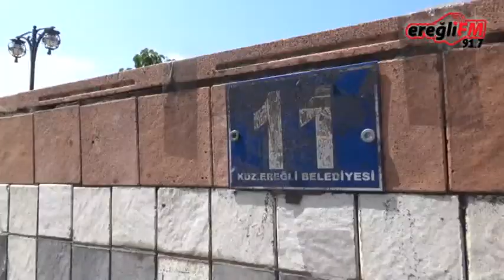CHPli Halil Posbıyık'a tepki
AH POSBIYIK AHHHH!
Özellikle günübirlik turistlerin uğrak yeri olan sahil mevkisindeki elemeği ürünlerin satıldığı stantlar kaldırılıyor. Duruma tepki gösteren zanaatkarlar, ilçenin CHPli belediye başkanının seçimlerden önce verdiği sözü tutmadığını söylüyor.
Zonguldak ili Ereğli ilçesinde, zanaatkarların göz nuru olarak tanımlayarak işlediği hediyelik eşyaların satıldığı, yerel sanatçıların ise hünerlerini sergilediği yaklaşık 20 yıldır süre gelen ‘yaygı stant’ geleneğinin son bulacağı iddia edildi.
45 zanaatkarın, beş yıl aradan sonra yeniden CHP’nin kazandığı ilçeye belediye Başkanı seçilen Halil Posbıyık’ın talimatı doğrultusunda, sahilin Polisevi’ne yakın kısmına kurdurulan her biri 80 santimetre uzunluğundaki 20 adet tezgaha yerleştirilmesi istendi.

SÖZ VERDİ. BALCI DA VARDI…
Bugün (26 Haziran) itibari ile yeni yerlerine geçmelerini istenen kişiler, duruma tepki göstererek eylem yaptı. Posbıyık tarafından haksızlığa uğradıklarını öne sürenlerden Süsem Eroğlu, gazetecilere açıklamasında, kendisinin de yerel seçimde CHP’ye oy verdiği kişi tarafından mağdur edildiğini belirterek şöyle dedi:
“Seçimden önce tezgahlarımıza geldi. Yanına giderek, ‘başkanım, sizin için inşallah hayırlı olur bende CHPliyim. Bize yine tezgahlarımızı verecek misin?” dedim. ‘Garibanın ekmeği ile oynamayacağız’ dedi. Posbıyık bu sözü bana verdiğinde Yaşar Balcı’da (meclis üyesi), ‘al bu benim kartım. Sizi buradan kaldırırlarsa yanıma gelin’ dedi. Ve şimdi telefon ettim suçu başkanın üstüne attı, ‘onu arayın’ dedi.”
HALİL POSBIYIK SÖZÜ!!!
Bir başka zanaatkar Kamil Arıkan ise Posbıyık ile seçimden önce yaşadığı diyaloğu anlattığı sözlerinde, şunları kaydetti:
“Yaşar Balcı diğerleri vardı. Halil Posbıyık dedi ki, ‘ben pazarcı çocuğuyum. Benim annem pazarcı. Bende araba ile eşya taşıdım. Kimsenin ekmeği ile oynamayacağım. Söz veriyorum sizin ekmeğinizle oynamam.’ Ve ben burada Halil Posbıyık’a oy istediğim zaman bana, ‘Posbıyık intikam almaya geliyor’ demişlerdi. Ben inanmadım ve milletten olana şakır şakır oy istedim. ‘Kimsenin ekmeği ile oynamayacağım, söz veriyorum’ dedi. ‘Delikanlı sözü, Halil Posbıyık sözü’ dedi. Niye bu Halil Posbıyık söz veriyorum dedi sözünde durmadı. Bu delikanlı sözüm mü bilmiyorum.”

Tezgah sahipleri, kendilerine gösterilen yeni yere geçmeyeceklerini belirterek eski yerlerinde bekleyişlerini sürdürdü.